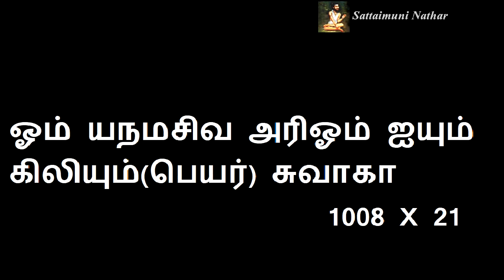பச்சரிசி இருந்தால் போதும் எப்பேர்ப்பட்டவர்களையும் வசியம் செய்து விடலாம் | Sattaimuni Nathar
Channel Link